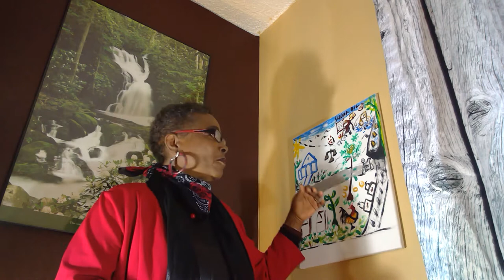A song,Story on Childhood Life